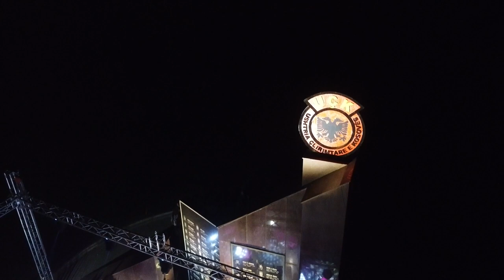U mbajt Akademi solemne e Koncert Memorial në nderim të Dëshmorëve të Kombit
Pamjet : Vullnet Sadiku